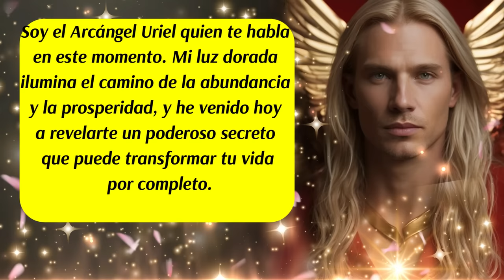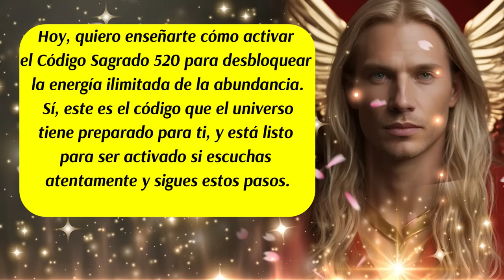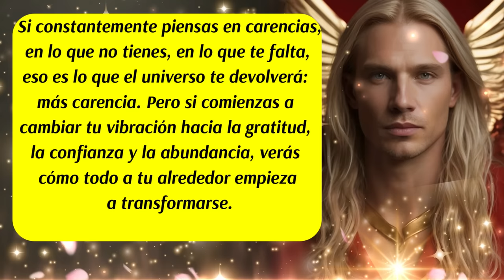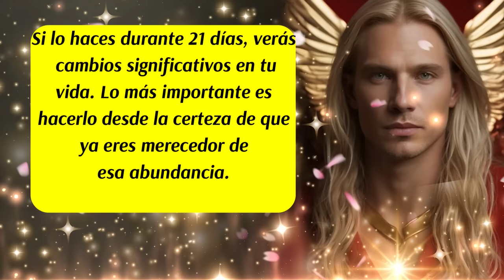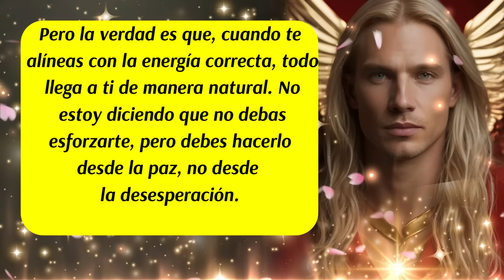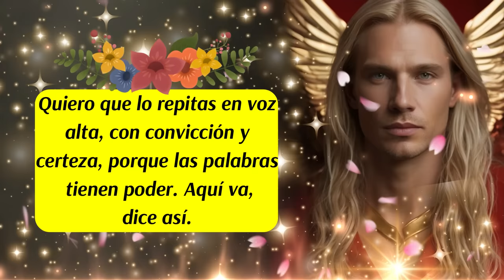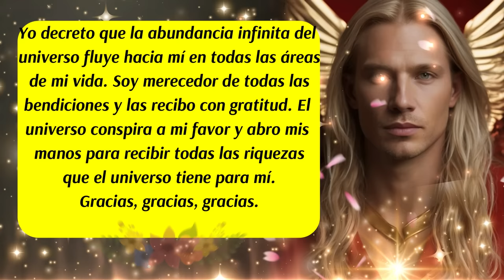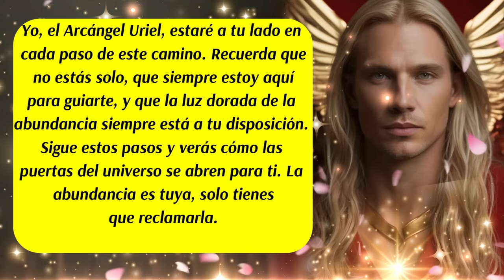💌"Código Sagrado 520 Revelado por el Arcángel Uriel🛑 Activa la Abundancia en tu Vida💛Cambia tu vida😇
00:00 Inicio y presentación
00:30 Mensaje del Arcángel Uriel (1)
01:04 Interrogantes Importantes
01:20 Importancia de este Código en específico
01:41 Mensaje Importante
02:13 Código Sagrado del día
02:24 Poder del Pensamiento
03:00 Mensaje del Arcángel Uriel (2)
03:48 Visualización del Código Sagrado con el Energía de Uriel
04:24 Repetición Importante
05:05 Consejo del día
06:05 Decreto del día
07:40 Mensaje del Arcángel Uriel (3)
08:40 Despedida
✅"En este poderoso mensaje divino, el Arcángel Uriel nos revela cómo activar el Código Sagrado 520, una llave energética para atraer la abundancia en todas las áreas de tu vida. Descubre cómo transformar tus pensamientos, activar este código y manifestar prosperidad y bendiciones. Incluye un decreto diario que puedes usar para cambiar tu realidad y un consejo valioso del Arcángel Uriel sobre cómo la verdadera abundancia se atrae, no se persigue. ¡No te pierdas este mensaje transformador!"
ISRC: USUAN1100748
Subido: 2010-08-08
✅Link de la página